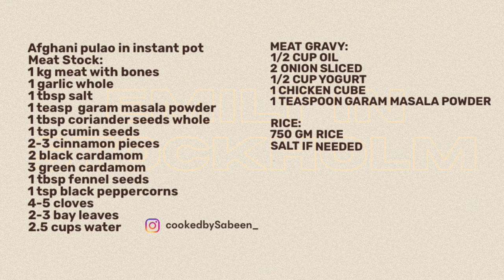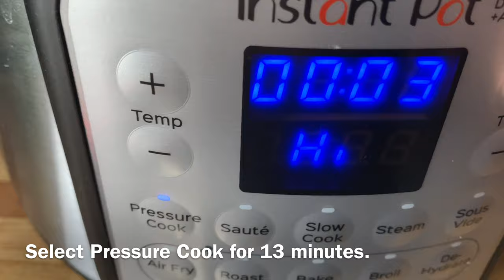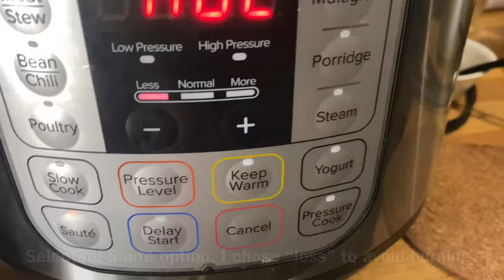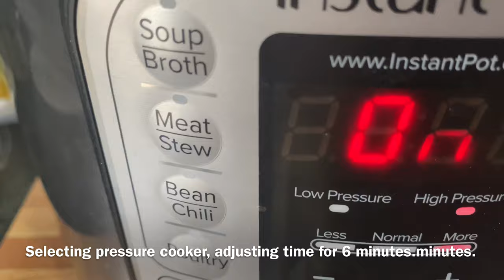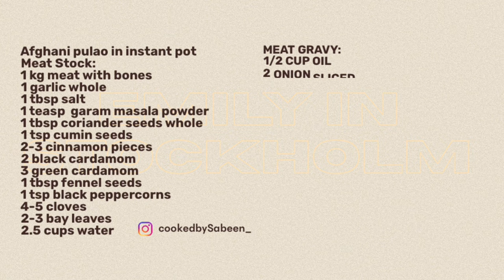Kabuli Afghani pulao||Ready in 30 minutes|| Cooked by Sabeen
For one thing – sometimes you just want a dish that's a bit lighter, with a bit less spice. A dish that's wholesome and delicious and isn't going to!overpower other dishes. pulao is a dish that's comfortable saying "hey, I don't need to be the star of the show today. Let's all shine together ."
This Peshawari Qabuli Pulao also known as Afghani Yakhni pulao is also a great dish for dawat . I find it healthy for kids, especially for those who aren't accustomed to spices.

The rice I used are good basmati ones. Sella rice can also be used !
Cooking time depends on the quality of rice used- play around with the times depending on how you prefer your rice.

Mein ne isko instant pot mey banaya hy . Aap isko pressure cooker mey try ker saktey hain. Warna normal pateelay may bhi banaya ja sakta hy.
Haddi wala meat istemal karen takay yakhni achi banay.

Assorted Kababs

‎قابلی پلاوُ